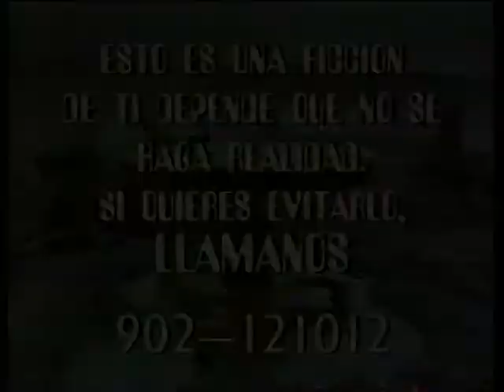Anuncio TVE / WWF - Futuro Post-apocalíptico (Años 90)